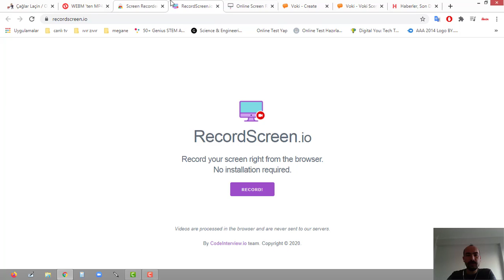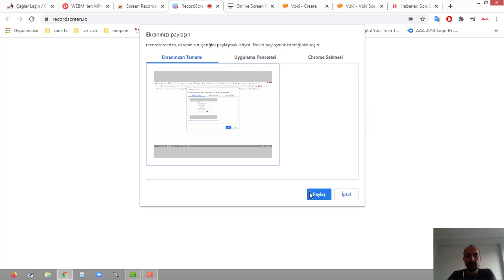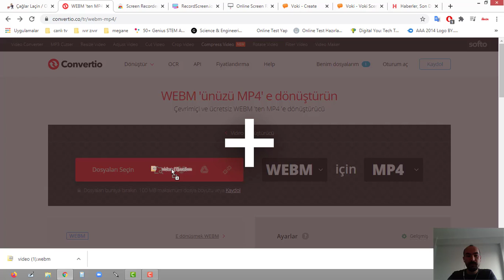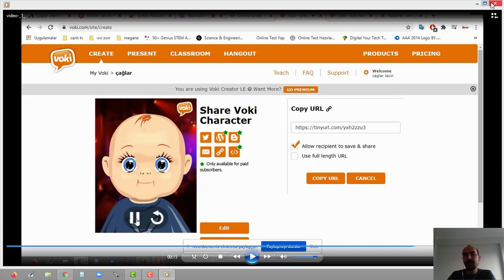eTwinning Voki Ekran Kaydı Nasıl Alınır ?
Herkese merhaba. Bu videomuzda voki animasyon web 2.0 aracında oluşturduğumuz karakterin ekran kaydının nasıl alınıp mp4 ( video ) formatına dönüştürüleceğini gösterdik.Aşağıdaki kısımda bu çalışmaları yaparken kullanacağınız farklı web 2.0 araçları mevcut.